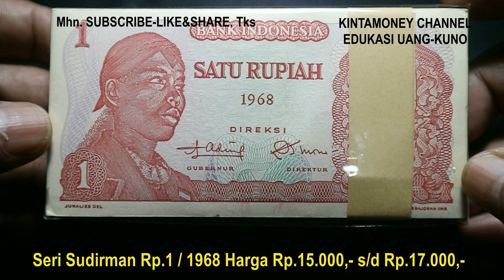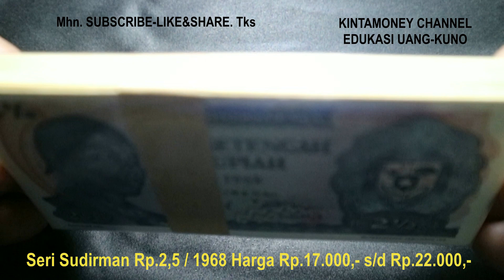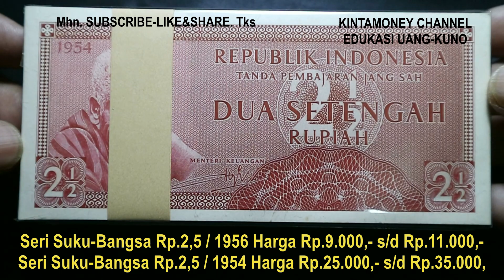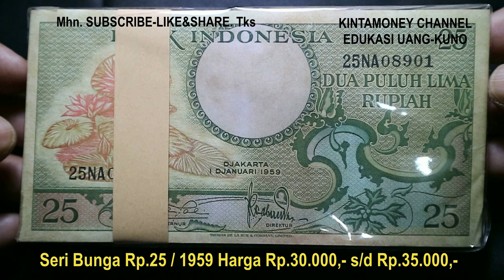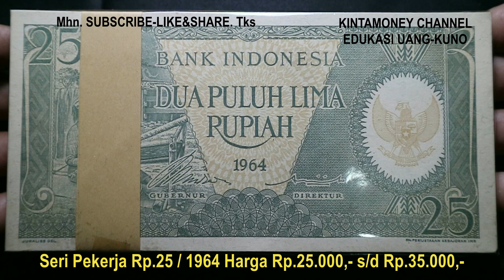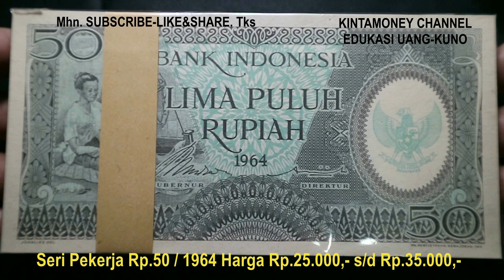TIDAK SEMUA UANG KUNO BERHARGA MAHAL - BEBERAPA GEPOKAN UANG-KUNO YANG HARGANYA MASIH MURAH